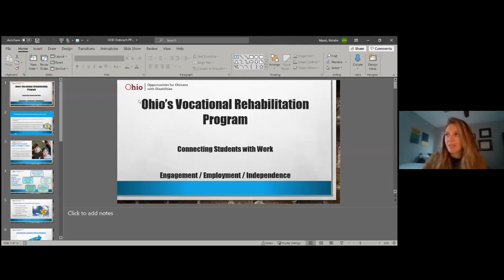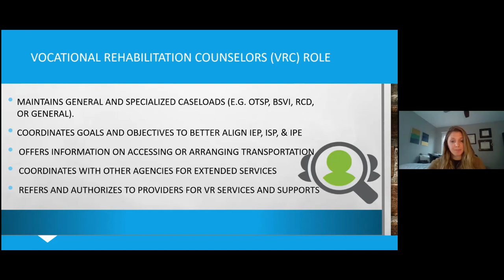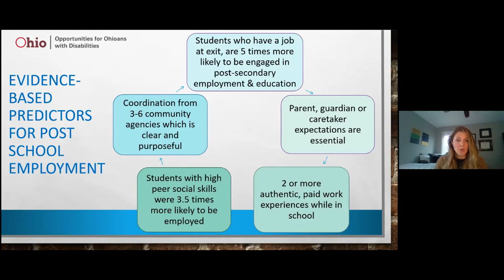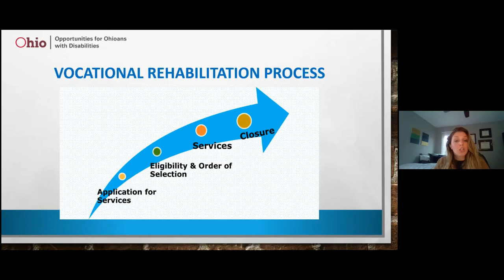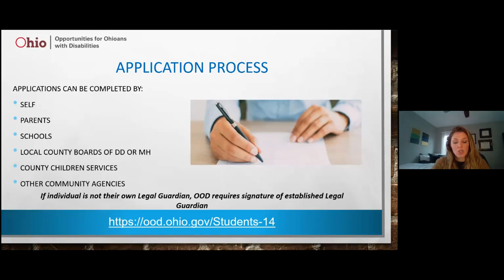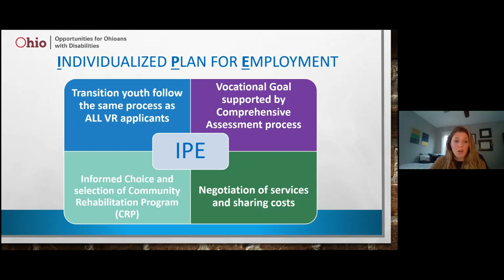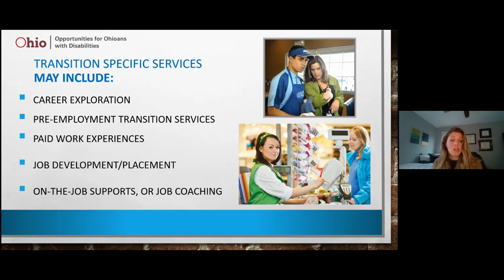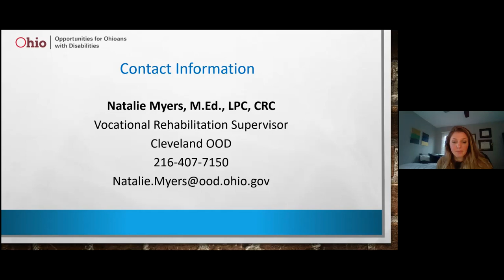Employment Services & Options for YAA - Systems of Care ECHO for Multi-System Youth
Natalie Myers, M.ED., LPC, CRC, from OHIOOOD, covers the topic of Employment Services & Options for YAA during January 7, 2021 session.